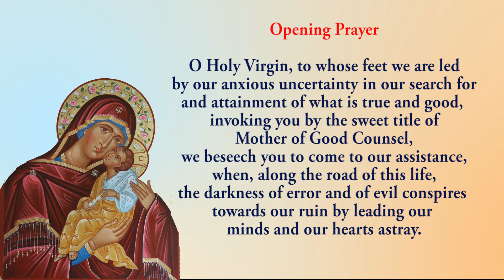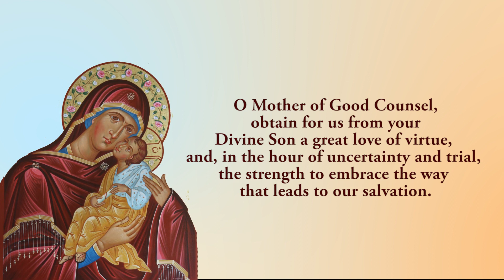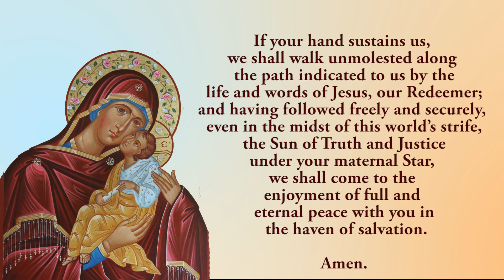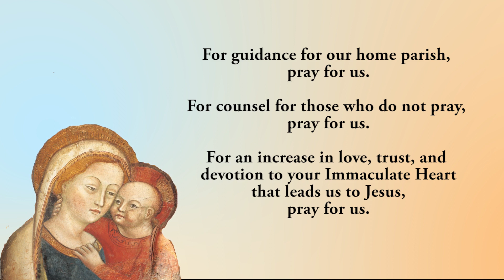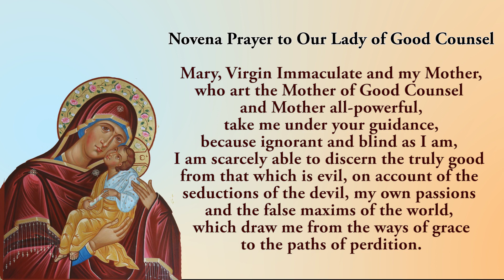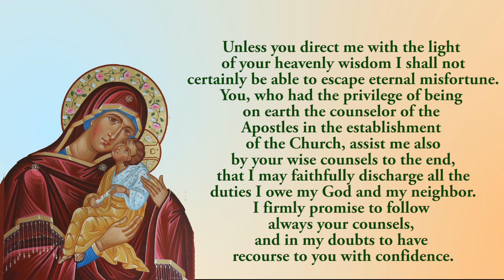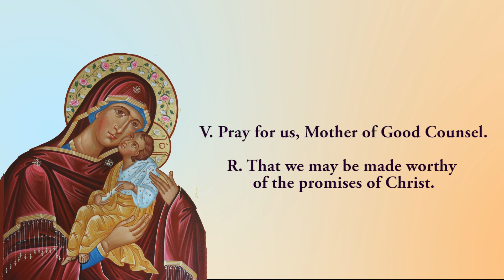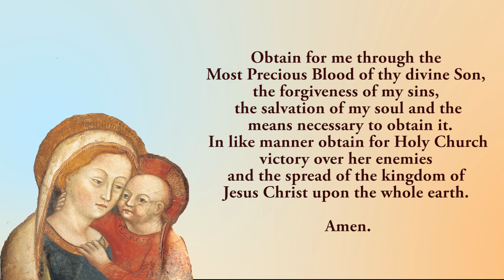🙏Pray Along 🙏4th Novena To Our Lady Of Good Counsel 🙏 20 April 2023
The fourth Novena to Our Lady Of Good Counsel.